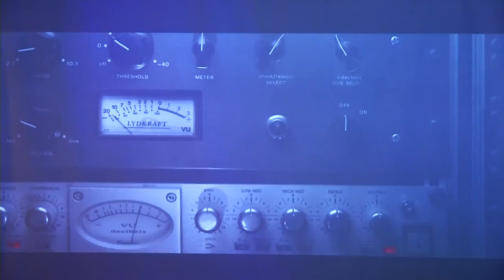Siro haverj kahaq tesaholovaki masin